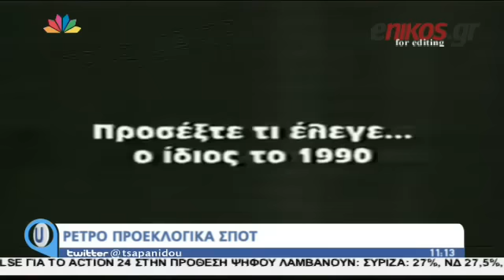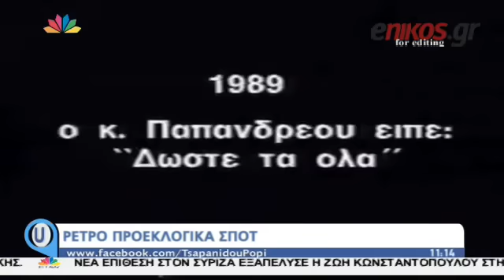Τα ρετρό προεκλογικά σποτ